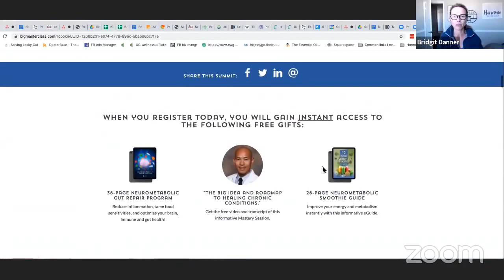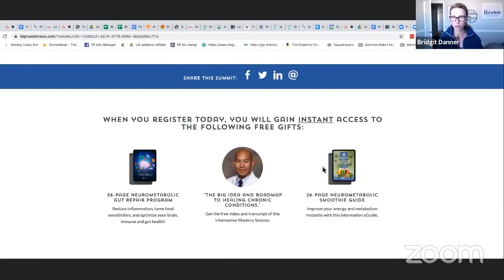Sequencing Your Healing from Complex Conditions with Dr. Peter Kan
Want to know how to heal complex health conditions in the best way? Dr. Peter Kan has immense experience helping 5000+ patients, and today he is sharing information on the importance of making sequence to heal the series of issues of your body. Additionally, he will tell you that how much it is important to fix the primary problem before going to the secondary issues of the body and why you don't need a large number of supplements to heal your body suffering from several diseases.

The main key points of this discussion are:

3:25 : Brain immune gut access
5:51 : How to sequence the reset of the brain gut immune access
9:17 : Detox needs energy
11:18 : What we need to fix first out of all the problems
17:20 :  Benefits of following roadmap
23:10 : Master class by Dr. Peter Kan for free
35:07 : Improve your questions to get better answers
39:05 : Focus on basic foundational things

Register for the Brain Immune Gut Masterclass by Dr. Peter Kan for free

About the Expert:
Dr. Peter Kan is Board Certified in Integrative Medicine, Functional Medicine, and a Board Certified Chiropractic Neurologist. He is the creator of NeuroMetabolic Integration, a virtual consultation program that identifies the root cause of autoimmune and other chronic conditions. He believes in the God given ability of the body to heal and regulate itself. Besides, he supports and manages patients with chronic conditions using a comprehensive approach by merging the exciting advances of functional neurology and functional medicine.